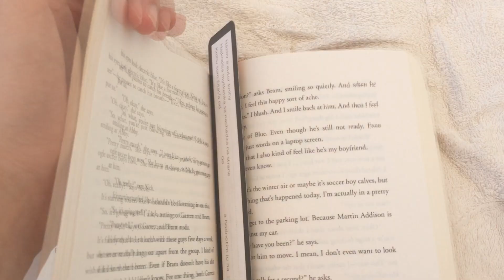ЧайныйЧас No.26: Ваши родители ни черта не знают!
Музыка из видео:

Ariana Grande — Let Me Love You (feat. Lil Wayne) [Cropped & Slowed]
Selena Gomez — Bad Liar

⇒ Periscope ❖ anthonyuly

⇒ Instagram ❖ anthonyuly

⇒ Творческий Instagram ❖ anthonyulyph

Ребята, теперь у меня есть почтовый адрес:

Kings Hall, Long Island University,
720 Northern Blvd, Brookville,
NY 11548 to Anton Ulianov